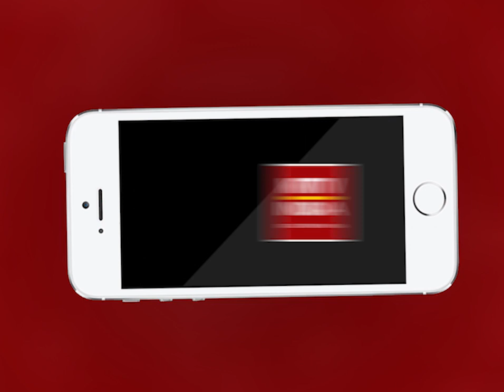AJMER NEWS | गरीब नवाज के 808 वें सालाना उर्स के मौके पर हुई जुम्मे की बड़ी नमाज | MTTV INDIA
गरीब नवाज के 808 वें सालाना उर्स के मौके पर हुई जुम्मे की बड़ी नमाज
लाखों की तादाद में अकीदतमंदों ने नमाज अदा की
दरगाह में देश दुनिया से जियारत के लिए आ रहे है जायरीन